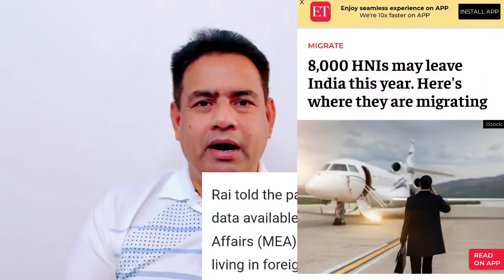Agnipath Scheme: अग्निपथ योजना के बहाने युवाओं के साथ छल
केंद्र सरकार ने मंगलवार को कट्टरपंथी और दूरगामी 'अग्निपथ' योजना की घोषणा की, जिसमें रक्षा मंत्री राजनाथ सिंह और तीनों सेना प्रमुखों को इस आलोचना को टालने के लिए तैनात किया गया था कि यह सशस्त्र बलों की व्यावसायिकता, लोकाचार और लड़ाई की भावना को कमजोर करेगा, साथ ही संभावित रूप से  नागरिक समाज के सैन्यीकरण के लिए नेतृत्व।  इस साल 46,000 सैनिकों, नाविकों और एयरमैन की भर्ती की प्रक्रिया अग्निपथ योजना के तहत "अखिल भारतीय, सभी वर्ग" के आधार पर शुरू होगी, जिसे सुरक्षा पर पीएम मोदी के नेतृत्व वाले कैबिनेट पैनल द्वारा अधिकृत किया गया था।

 केंद्रीय मंत्रिमंडल ने 14 जून को भारतीय युवाओं के लिए सशस्त्र बलों में सेवा देने के लिए अग्निपथ नामक एक भर्ती योजना को मंजूरी दी।  यह योजना देशभक्त और प्रेरित युवाओं को चार साल की अवधि के लिए सशस्त्र बलों में सेवा करने की अनुमति देती है।  अग्निपथ योजना में अधिकारियों से नीचे रैंक वाले व्यक्तियों के लिए भर्ती प्रक्रिया शामिल है, जिसका लक्ष्य फिटर, युवा सैनिकों को अग्रिम पंक्ति में तैनात करना है।  यह एक गेम-चेंजर है जो थल सेना, नौसेना और वायु सेना को अधिक युवा छवि देगा।